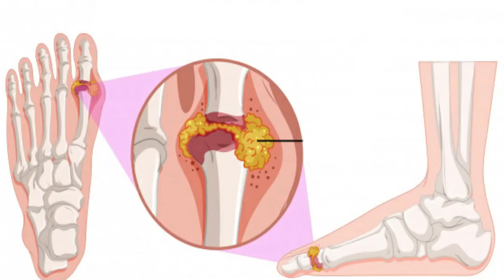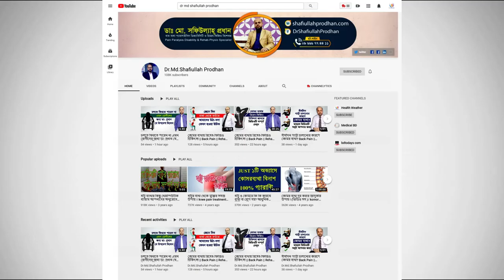চেয়ারে বসে নামাজ পড়ার ভয়াবহতা সম্পর্কে জানুন। ভিডিওটি অবশ্যই দেখুন। Pain Relief Treatment